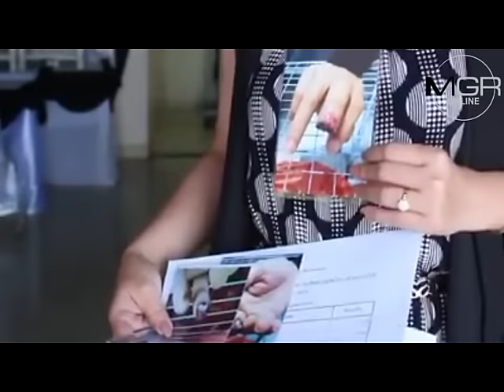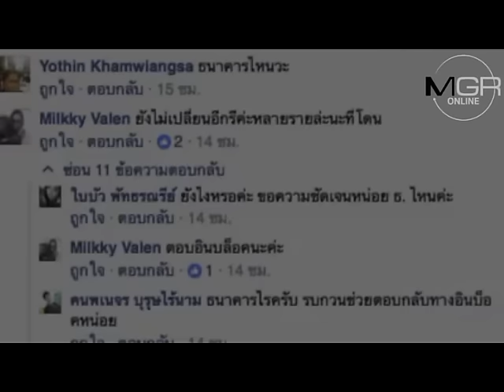ตามส่องประตูแบงก์ดังลำปางหนีบนิ้วลูกค้าขาด-สื่อขอพบ ผจก.2 รอบไม่เจอ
18/01/2017 ตามส่องประตูแบงก์ดังลำปางหนีบนิ้วลูกค้าขาด-สื่อขอพบ ผจก.2 รอบไม่เจอ